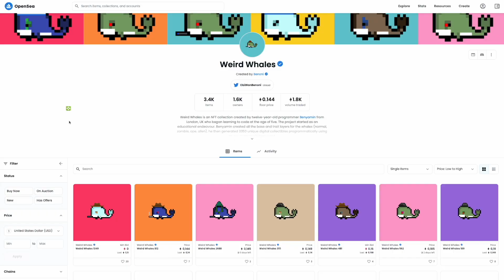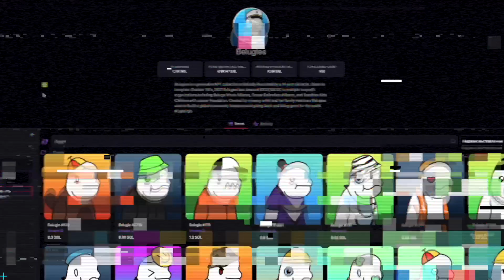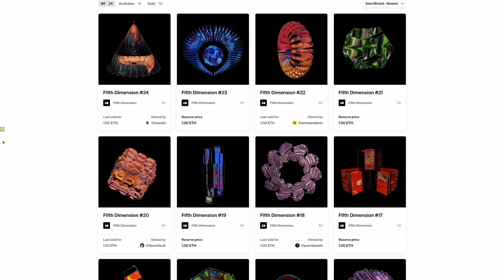7 Юных гениев, которые заработали на NFT и блокчейне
Всем привет, с Вами Incrypted и сегодня у нас видео о детях, которым удалось неплохо заработать на NFT и блокчейне.

Таймкоды:

00:00 - Начало
00:33 - Странные киты
00:52 - Длинные шеи
01:14 - Белуги
01:51 - Пицца и мороженное
02:11 -DeFi протокол из Индии
02:31 - Пятое измерение
02:44 - Детский майнинг
03:04 - Итоги